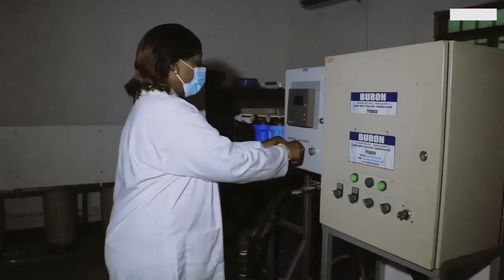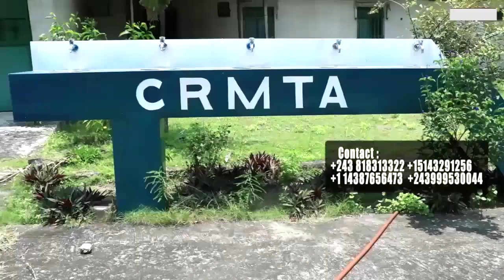Bravo FARDC Les Congolais Prêt De déclenchent La Guerre Contre RWANDA Marche Contre PAUL KAGAME Mass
Bravo FARDC Les Congolais Prêt De déclenchent La Guerre Contre RWANDA Marche Contre PAUL KAGAME Massacre à EST